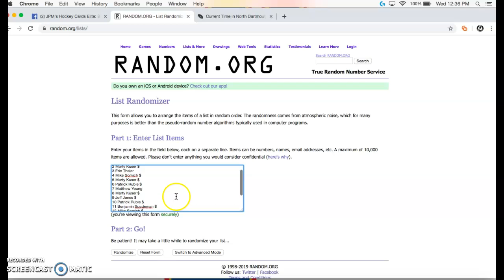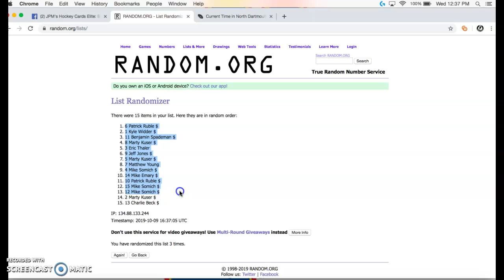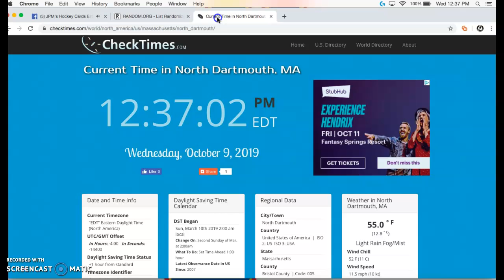Group Break 99 draft order. (clear cut)